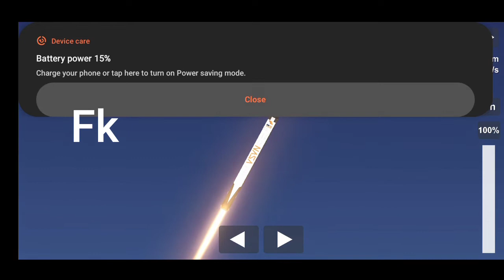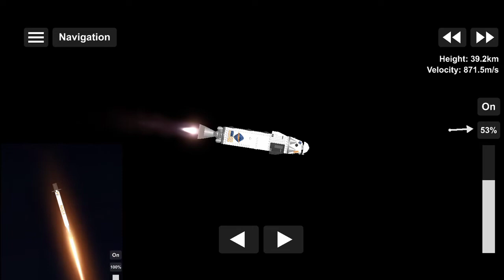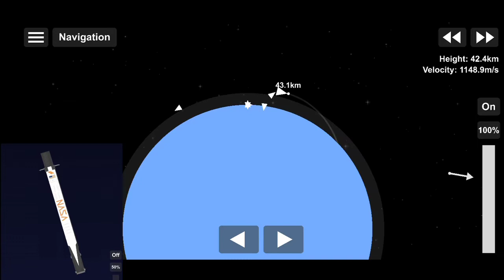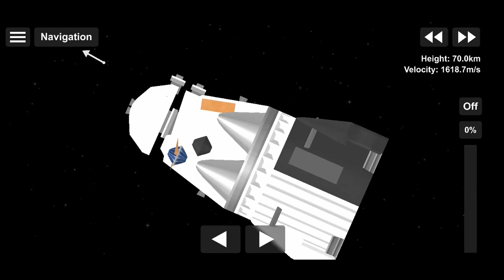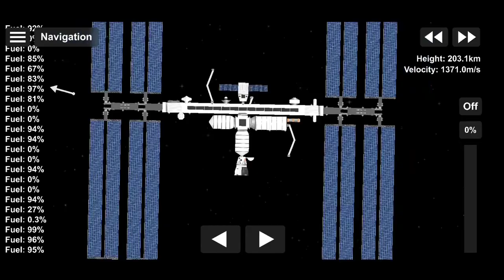SFS 1.5 || SpaceX DM 2: CrewDragon || BuurFuur FSA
Hello
Im back once again with another video

Going to ISS using my Falcon 9 and CrewDragon

Also thanks to Hellismyrestingplace for helping me how to Improve my Falcon 9

CrewDragon:
The SpaceX Dragon 2 is a class of reusable spacecraft developed and manufactured by American aerospace manufacturer SpaceX as the successor to Dragon, a reusable cargo spacecraft.

Demo 2:
Crew Dragon Demo-2 was the first crewed test flight of the Crew Dragon spacecraft. The spacecraft, named Endeavour, launched on 30 May 2020 at 19:22:45 UTC and carried NASA astronauts Douglas Hurley